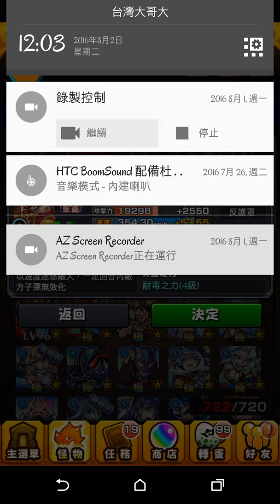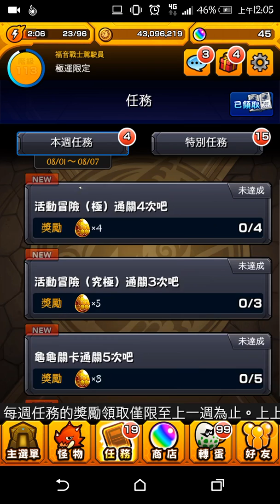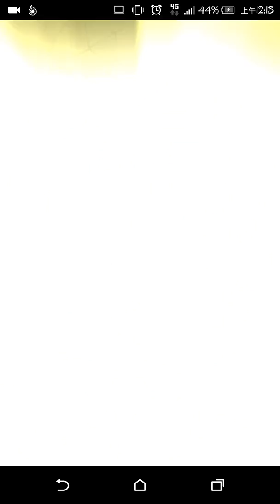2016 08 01